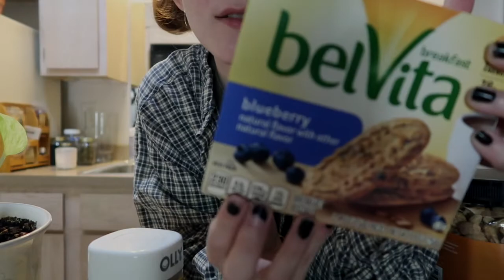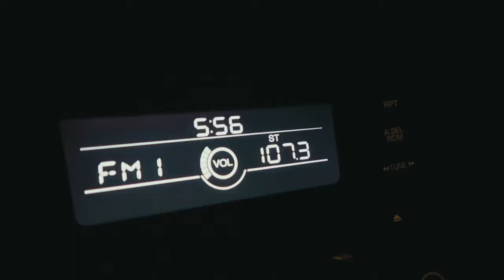one interstate, one woman 🚗 vlog 02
go on an adventure with me!

I'm driving from Arkansas to Connecticut by myself, so I'm obviously going to take you along with me. It's 20+ hours on the road altogether, which is a lot, but I'm pumped to see the world from my car.

In this vlog, which will be part one of several, I'm on my way to Virginia to my Airbnb. Who knew Virginia would be one of the most beautiful places I've ever seen?? I was not properly prepped for that. I cried.